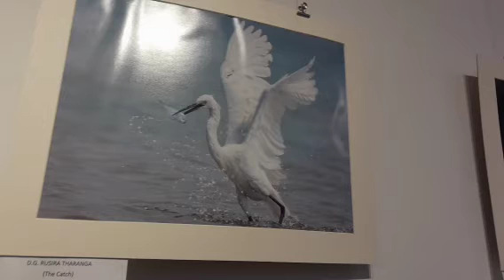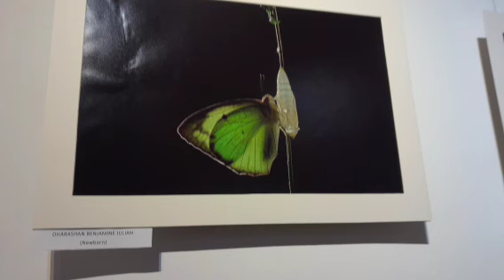wildlife photography In srilanka in2022